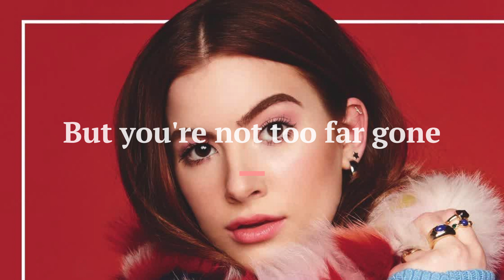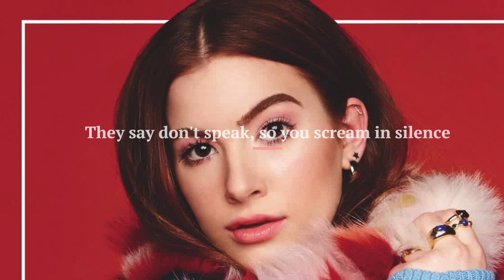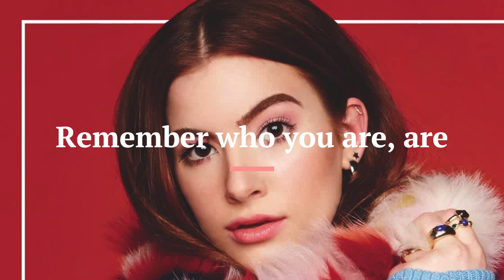Riley Clemmons Remember Lyric Video